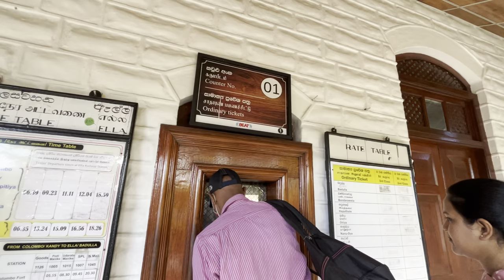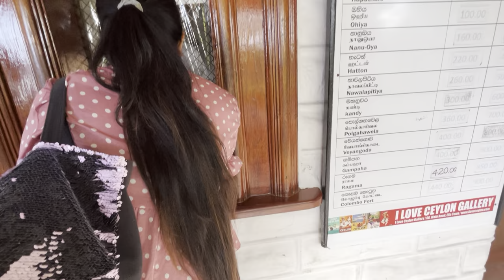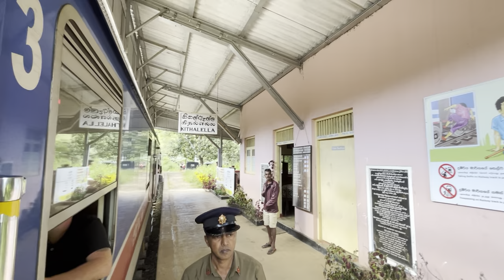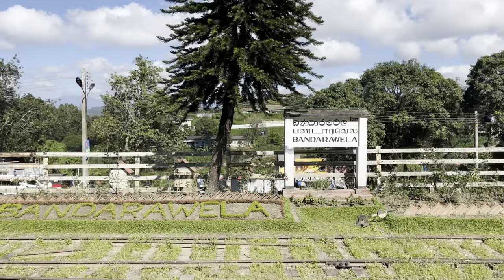Train to Ashok Vatika Sri Lanka 🇱🇰 | Real Ramayan Places in श्रीलंका | Ella to Nuwara Eliya